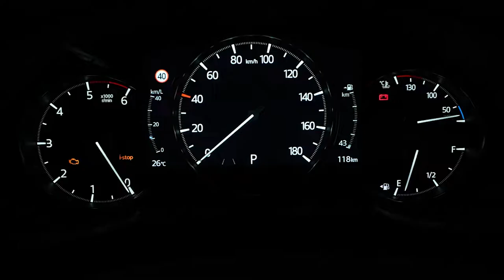FIRST LOOK 2022 MAZDA CX 5 FACELIFT | LED LIGHTS | LED HEADLIGHTS | LED TRUNK LIGHTS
DETAILS ABOUT THE CAR:
Mazda Motor Corporation will improve the product of the core model "MAZDA CX-5", which accounts for about one-third of the global sales volume, and will start making reservations from today through Mazda dealers in Japan.
The price of the updated Mazda CX-5 in Japan is ¥ 2,678,500 - 4,075,500 ($ 23,570 - $ 35,865).
In this product improvement, the evolution of design expression incorporating the latest spiritual movement design, the addition of two types of special specification cars aiming to respond widely to the tastes of customers, and the dynamics by adopting the technology developed in the new generation product We have evolved performance and improved convenience and safety.
In order to create a design that combines the power of an SUV with the urban and elegant beauty, in addition to major changes to the design of the front face and front grille, the front and rear lamps have also been changed in the lamp outer shape and lamp unit design. In addition, a new outer panel color "Zircon Sand Metallic" has been added.
By flattening the luggage compartment and waterproofing, which are important as the functionality of SUVs, luggage loading and unloading and usability have been improved, and a power lift gate with a hands-free function has been newly set, not only for outdoor activities but also for everyday use. It also improves convenience in shopping scenes. Furthermore, the evolution of adaptive LED headlights (ALH) and cruising & traffic support (CTS) are adopted to support safe, secure and comfortable driving.